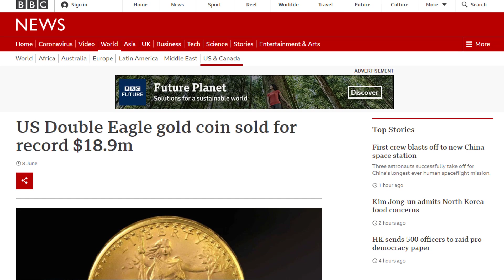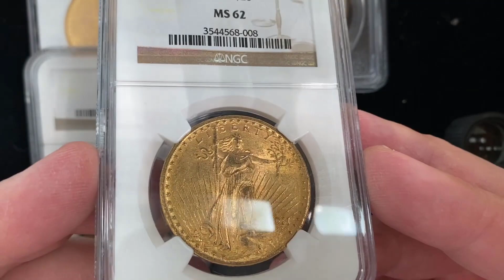২০ ডলারের স্বর্ণ মুদ্রা ১৬০ কোটি টাকায় বিক্রি | historical coin SELLS for Rs 138 Crore | মজার খবর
২০ ডলারের স্বর্ণ মুদ্রা ১৬০ কোটি টাকায় বিক্রি | historical coin SELLS for Rs 138 Crore | মজার খবর

Rare, unique and historical coin SELLS for whopping Rs 138 Crore, here's why

A rare and historical gold US gold coin which was originally meant to be a USD 20 coin (Rs 1400) was sold for a whopping USD 18.9 million (Rs 138 crore) in New York on Tuesday.

With this staggering amount, the unique coin has set a new record and has succeeded in excedding both its previous price of USD 7.6m set in 2002, and its pre-sale estimate of USD 10 million to USD 15 million. The coin also broke the record for the most expensive coin in the world, which was set in 2013 bby a 1794 Flowing Hair silver dollar which was sold for USD 10 million.

It is to be noted that The 1933 Double Eagle was the last gold coin in the US. The coin was minted with an intention for circulation across the US but the US government decided against public use of the coin after Franklin D. Roosevelt removed America from the gold standard. ALl the coins ordered by the government were destroyed but two were given to the Smithsonian Institution. source: DNAIndia